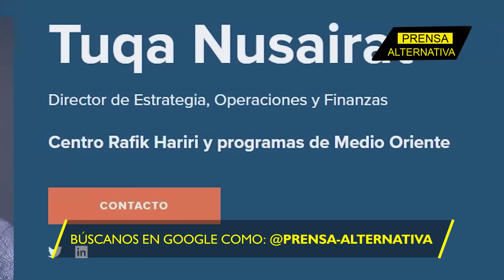¡¡Netanyahu ordena evacuación extrema a palestinos!!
1 día después de que tropas irrumpieron en la asediada Gaza, el ejército de Netanyahu emitió una nueva alerta para los ciudadanos palestinos del norte: “Tienen 3 horas para irse de allí”.

Director General: Juan José del Castillo - El Jota
Jefe de Prensa: Enzo Anchante REV100001JP01
Jefe de Redacción: Mirelvis Gutiérrez REV10001JR
Redactor: Agustina Valle

Org
REF03JR2
L03
E02
nov2023PA